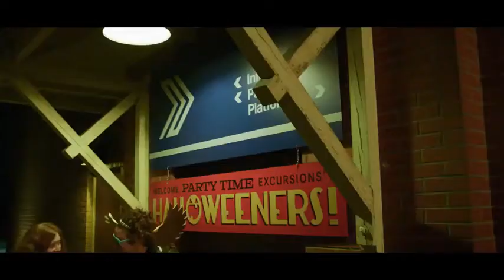Terror Train Official Trailer